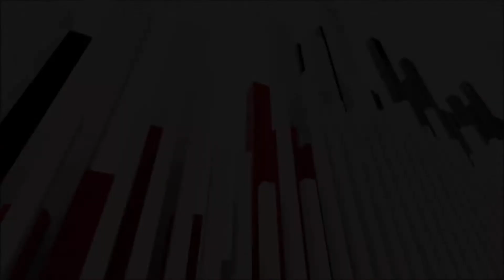Punk Rock Roundup 2020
If you enjoyed the bands make sure to head over to their social medias and give them a like, cheers!

Band Links:

00:00 Wishful Thinking

02:16 All The Time Everywhere

03:06 Heartsink

04:21 End of Pipe

05:34 Dead Sheeran

07:07 Arrogant Twins

08:38 My Latest Failure

10:22 Keelie

14:43 Ättestor

16:10 Napalm Raid

17:41 Bad Breeding